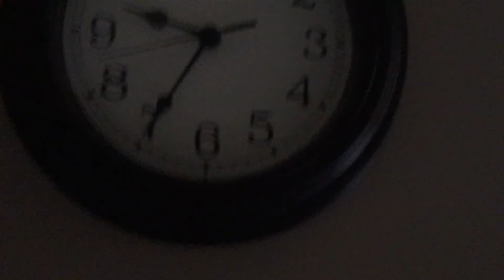Westclox Wall Clock Wood February 2022